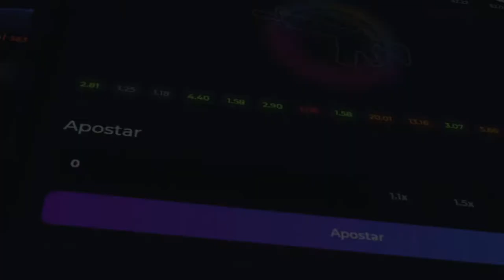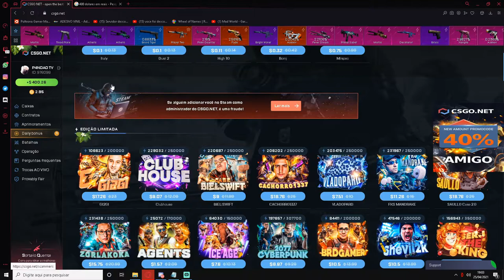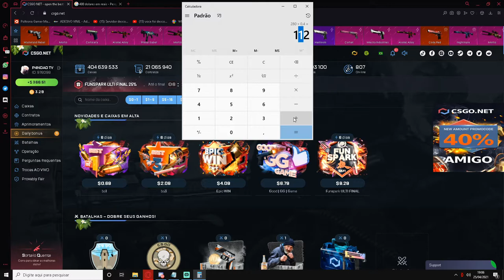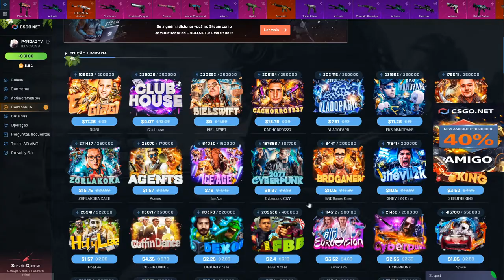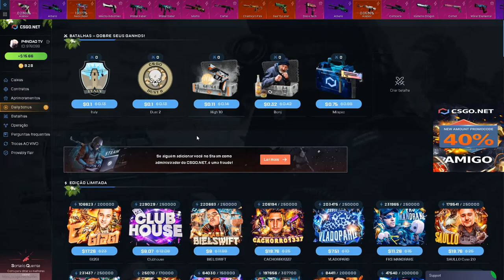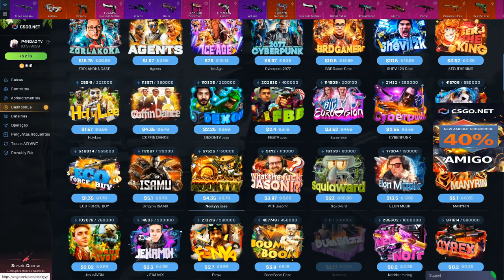ABRINDO CAIXAS COM A CALL de ALGUEM QUE NUNCA JOGOU CSGO & ELE PROFITOU!